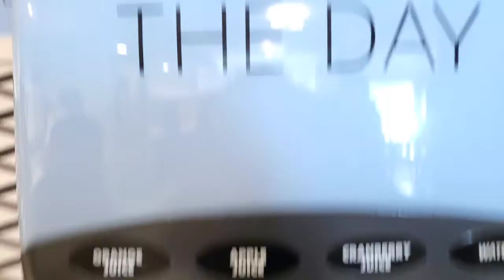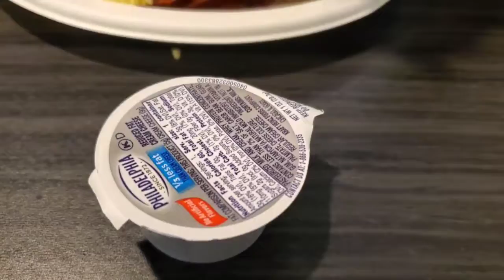Breakfast po Tayo! Energize ourselves!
Breakfast po Tayo